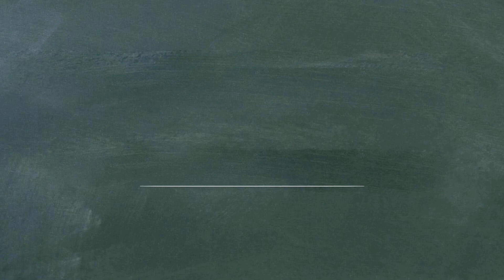단어로 배우는 중국어 - 0129강 TiZhongJi Cheng 체중계 저울